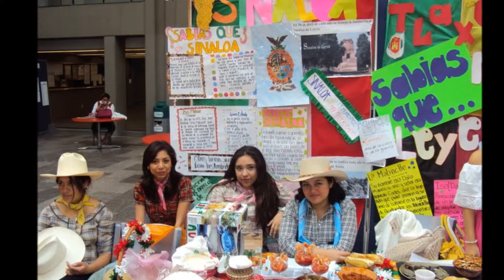Crónicas IB 16:9